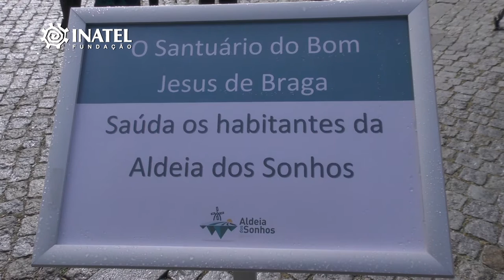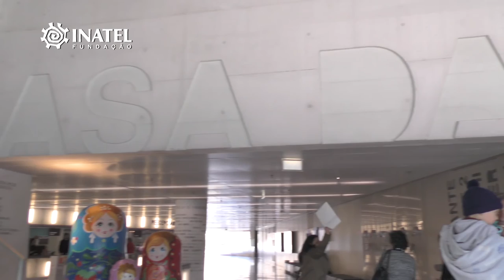Aldeia dos Sonhos - São Miguel do Pinheiro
O projeto "Aldeia dos Sonhos" promovido pela Fundação INATEL, concretizou nos dias 5 e 6 de março, o sonho dos habitantes aldeia de São Miguel do Pinheiro, situada no concelho de Mértola no Baixo Alentejo, de visitarem a região norte do país, nomeadamente o Minho e a cidade do Porto.